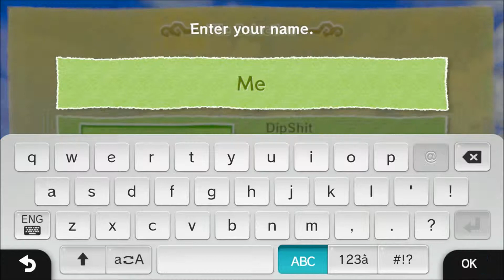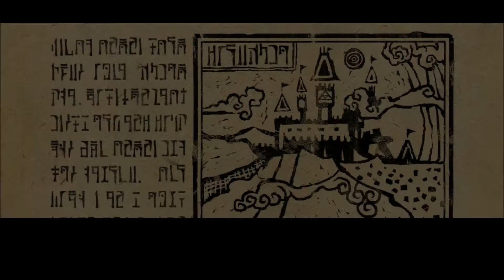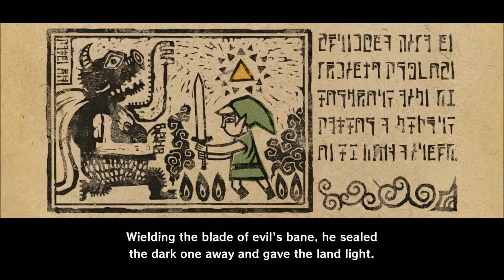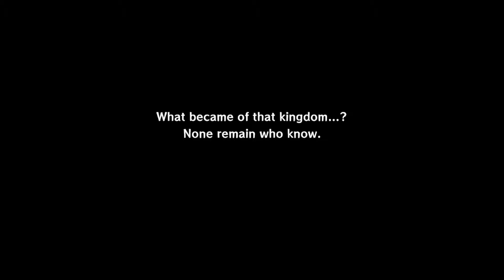Let's Play Zelda: The Wind Waker HD Part 1: A Second Story to Tell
And to think my birthday could get so depressing right from the start...

A note to all viewers: This video contains minor spoilers of the game, as this entire run will be the second playthrough. While no story spoilers are given, easter eggs in the mode will be revealed. Use caution if you would rather be surprised by these easter eggs before viewing. Hope you all enjoy!